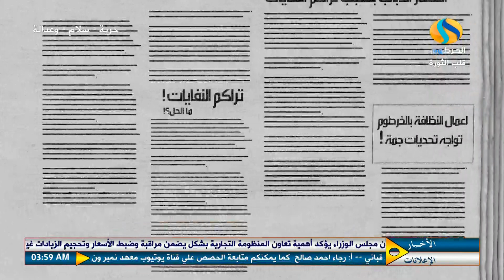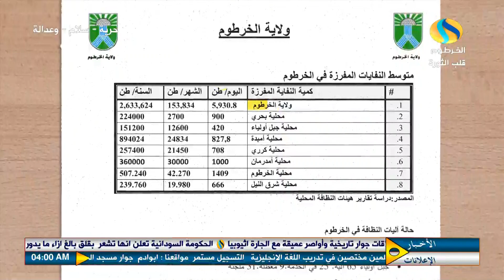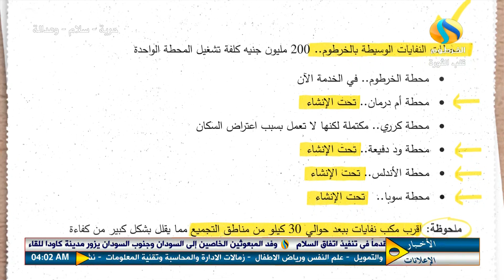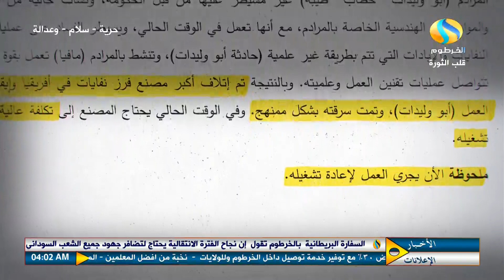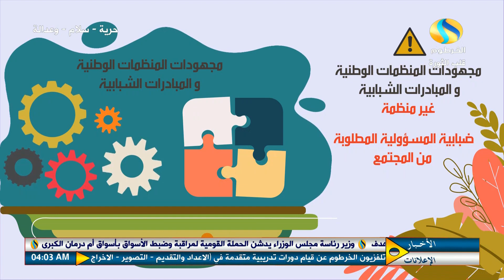النفايات والخريف.. جرد حساب هيئة نظافة الخرطوم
==الصادق الزين مدير هيئة نظافة الخرطوم